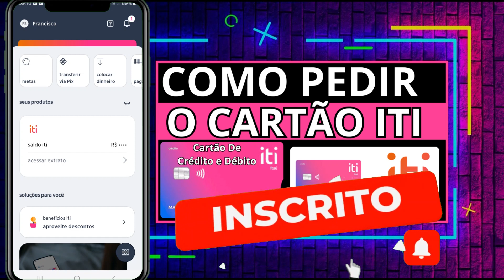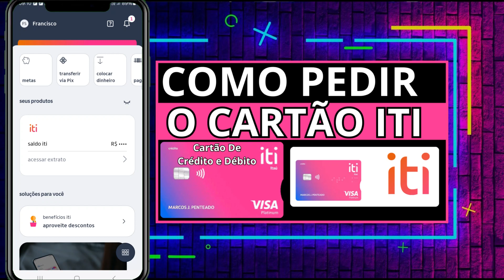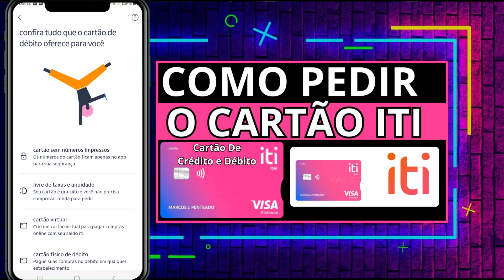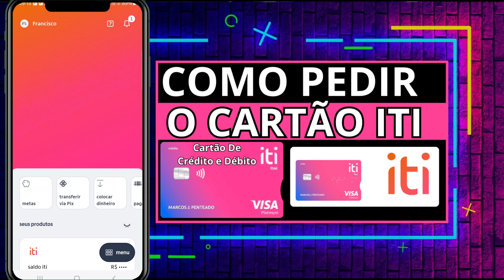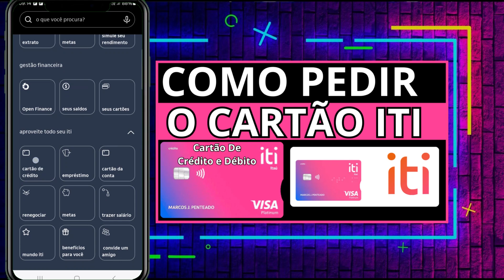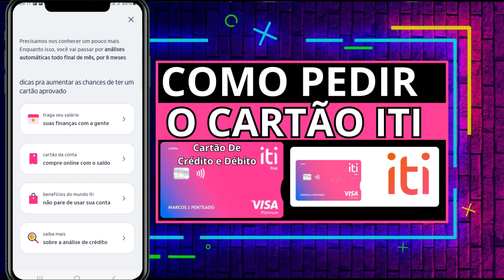✅ COMO PEDIR CARTÃO ITI - ITI CARTÃO DE CRÉDITO SOLICITAR - ITI CARTÃO DE DÉBITO - CARTÃO ITI